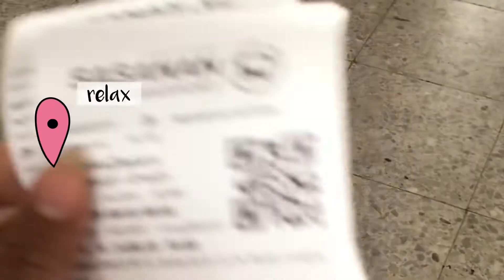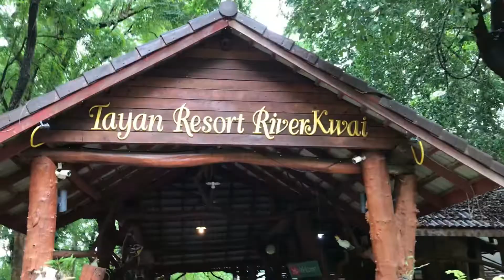Kanjanaburi ครั้งกับการนอนบนแพ!!! คือมันดีย์มากเลยแก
เที่ยวกาญจนบุรีครั้งแรก กับการนอนแพที่มาในหน้าฝน มันชุ่มชืำมาก ที่พักก็คือดีย์มากก ชื่อที่พักว่าทายันรีสอร์ต ไปรถประจำทาง นั่งไปถึงบขส.กาญจนบุรี แล้วให้ที่พักมารับ ใจดีเป็นกันเองอาหารอร่อย ทายันรีสอร์ต ทายันรีอร์ท เที่ยวกาญกัน🍀